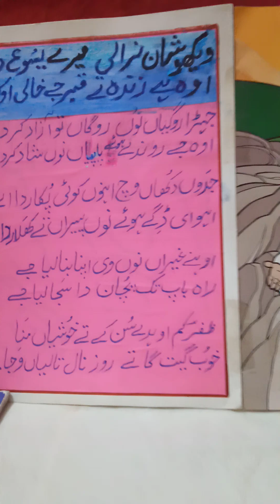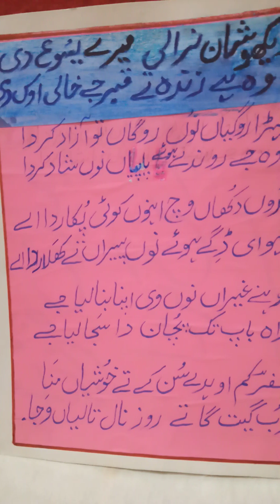song vakho shaan nirali mara Yassu di